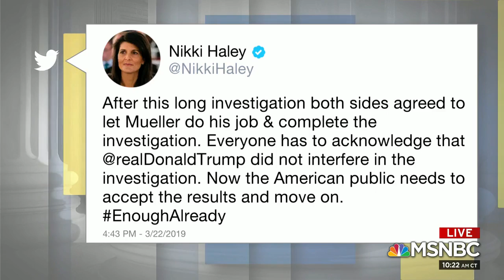Rep. Maxine Waters says the American people deserve to see the full Mueller report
Rep. Maxine Waters says the Barr Report is 'not good enough'—the full Mueller Report must be released for full transparency